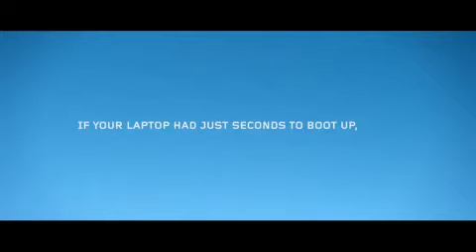‪Lenovo - Boot Or Bust - Air Drop‬‏ -